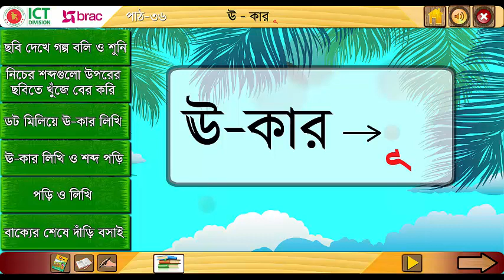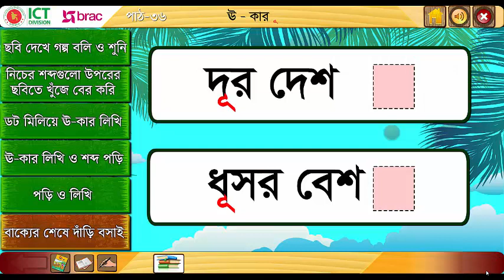ঊ-কার। ছবি দেখে গল্প বলি ও শুনি।- Howly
হাউলী, ছবি দেখে, ছবি দেখে গল্প বলি, ছবি দেখে গল্প বলি ও শুনি, ছবি দেখে গল্প শুনি, ছবি দেখে গল্প শুনি ও বলি, প্রথম শ্রেণি, আমার বাংলা বই, প্রাথমিক শিক্ষা, বাংলা বর্ণমালা উ-কার, ঊ-কার, বাংলা বর্ণমালা ঊ-কার, ঊ-কার এর ব্যবহার ও প্রয়োগ, বাংলা বর্ণমালা শিক্ষা, বাংলা বর্ণমালার সঠিক উচ্চারণ, বাংলা বর্ণমালা লেখার নিয়ম